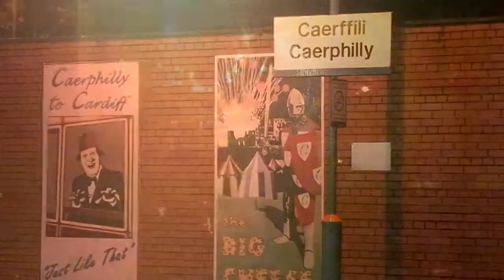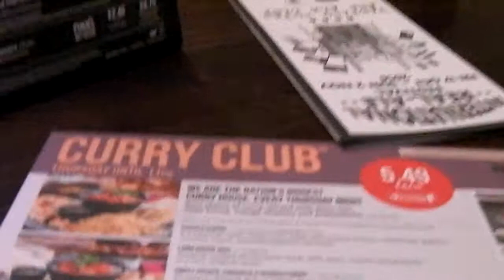Curried Breakfast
Second day of the Hyper Mini Beano Spoons Fest. The lens mists up and I go to Hereford. Wales foggy, England sunny and all Spoons food clubs are from opening times.  Kings Fee and a great Spoons welcome.